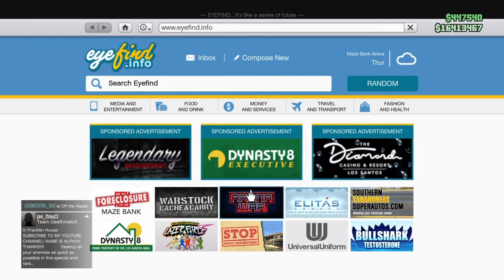Gta 5 online Danny trejo buy a arena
psn milkweed1438